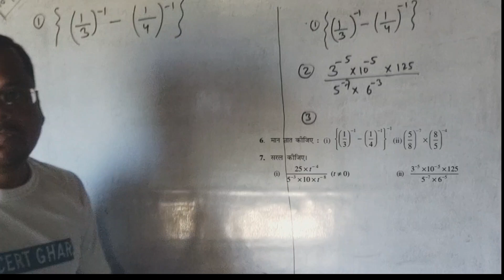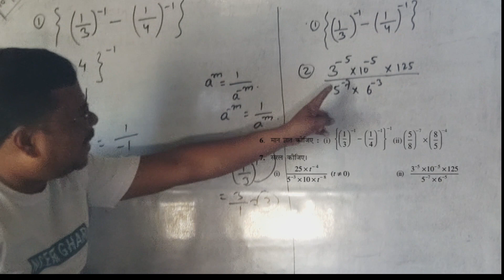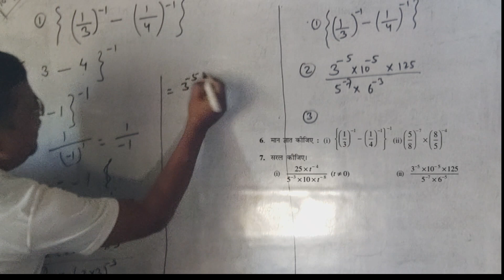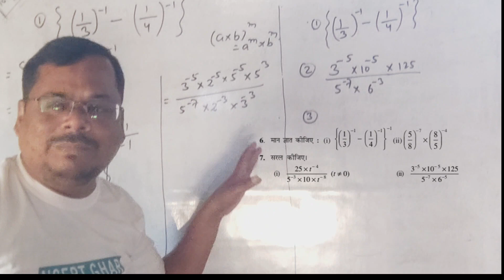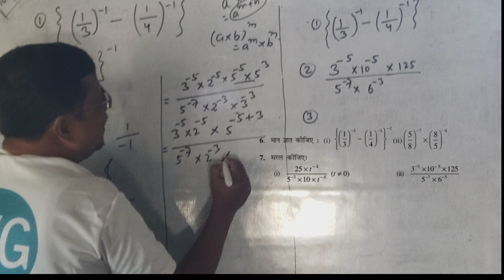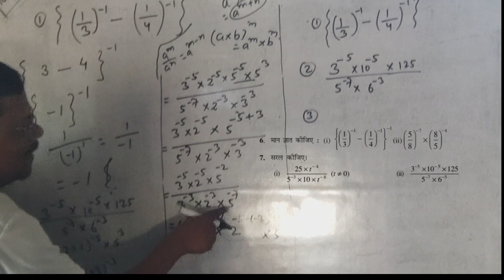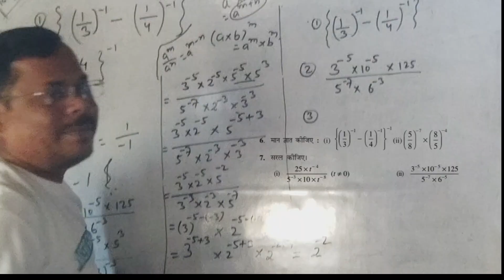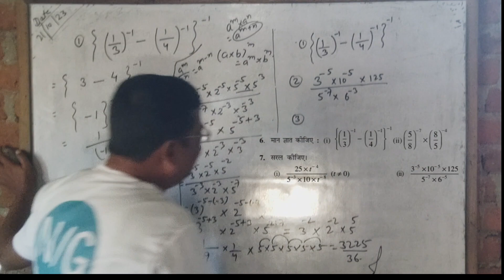घात और घातक ( Power & Exponential) | Class 8 Maths